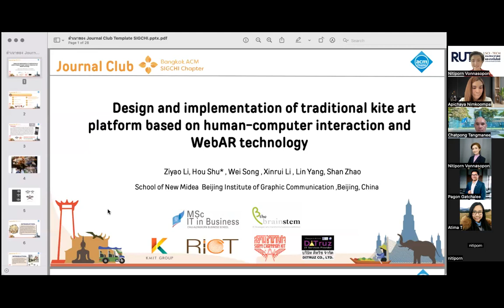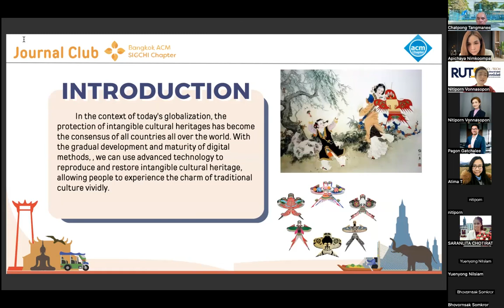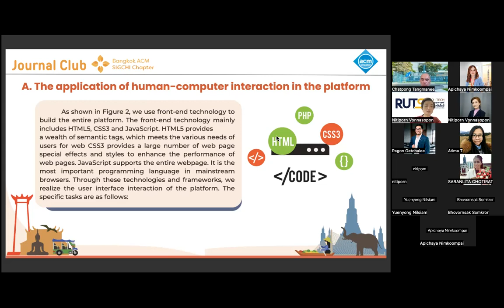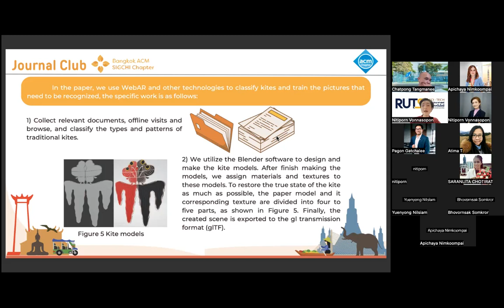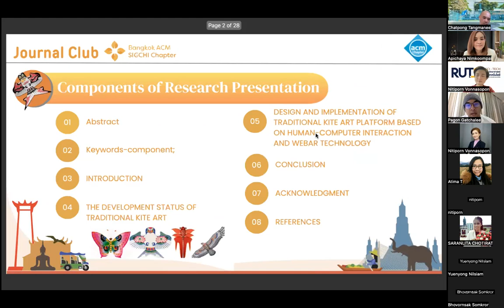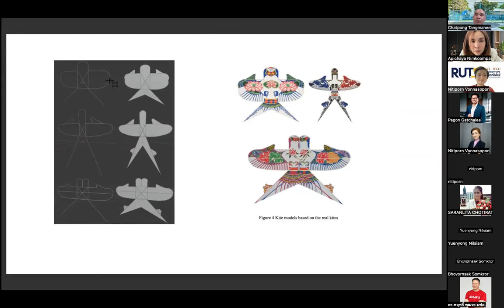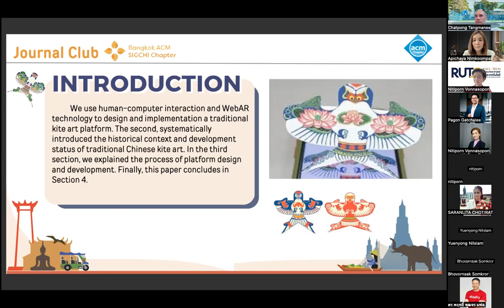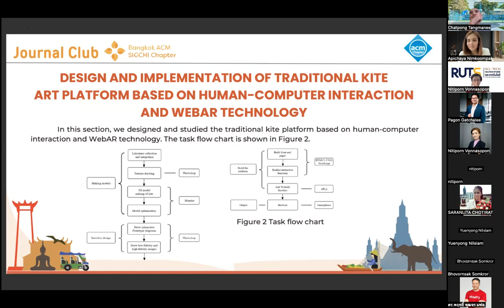Journal Club_Design & implementation of traditional kite art platform based on HCI and WebAR tech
Exploring the Skies: Bridging Tradition with Technology! 🪁✨ Our latest paper delves into the fusion of human-computer interaction and WebAR, revolutionizing the world of traditional kite art. 🌐🎨 Embrace the evolution of augmented reality as we bring the timeless charm of kite crafting to the digital realm. 🚀
Experience the magic on your web browser, no additional apps needed! WebAR KiteArtRevolution DigitalInnovation 🤩🔗

The event will be a presentation by Asst. Prof. Nitiporn Vonnasopon, who will delve into the captivating subject of "Design and implementation of traditional kite art platform based on human-computer interaction and WebAR technology"

Asst. Prof. Nitiporn Vonnasopon is a lecturer at Faculty of Science and Technology, Rajamangala University of Technology Srivijaya. Her research interests are Public Relations, Learning Media, Information Technology, AR QR Code, Educational Media, Tourism Exploration Media
To find more about the topic and Asst. Prof. Dr.Nitiporn Vonnasopon work, additional information can be accessed through the following
By providing such comprehensive insights into the event and the speaker's expertise, the HCI Journal Club aims to attract a diverse audience keen on exploring the dynamic interactions about exploring the skies: bridging tradition with technology in today's world.